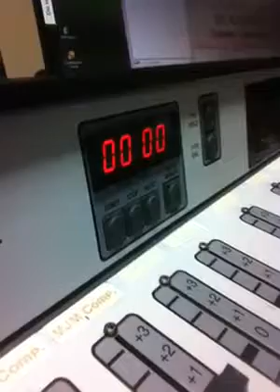Sureway ,Reaching Souls for the Kingdom